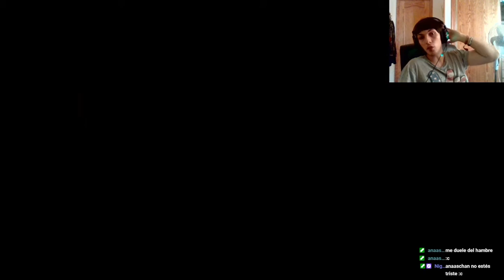Sniper Elite 3 | Modo Campaña | Castellano | Cap 8